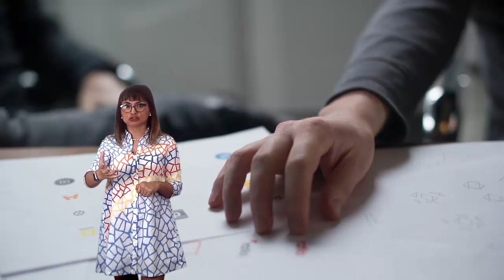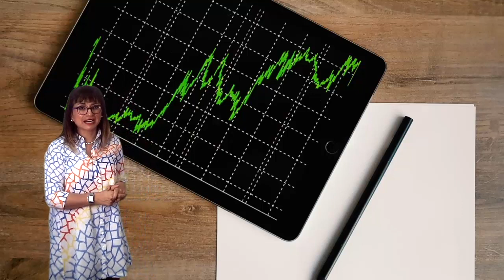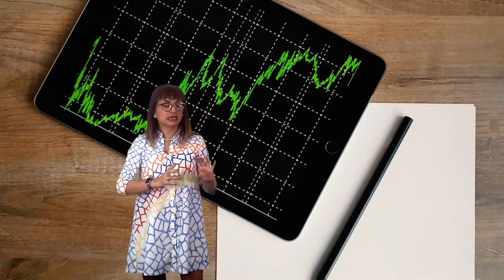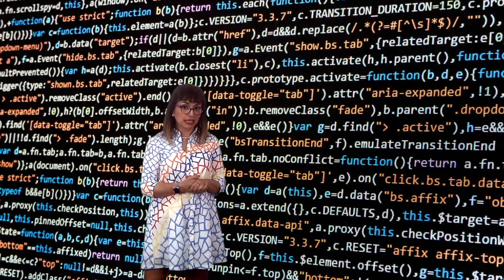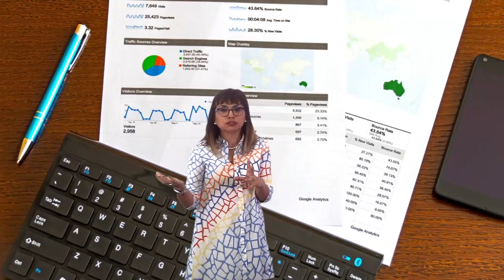Vídeo 3.4. Evaluación - Ideas Clave